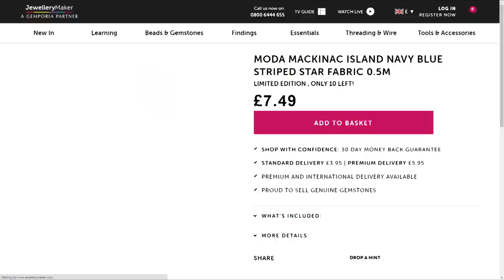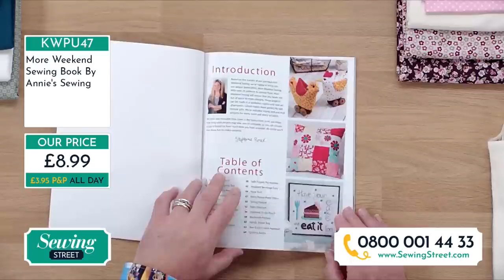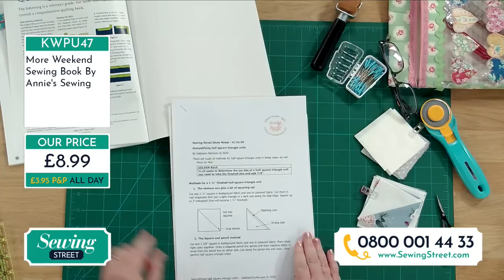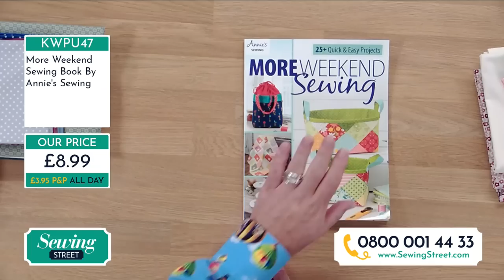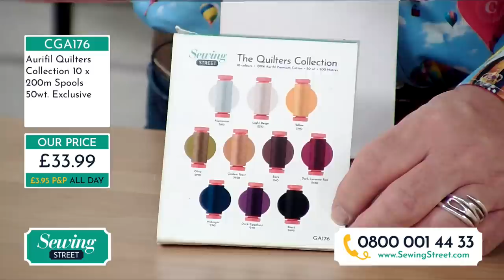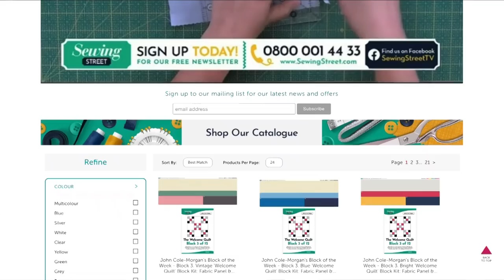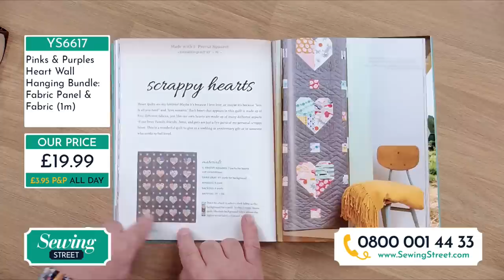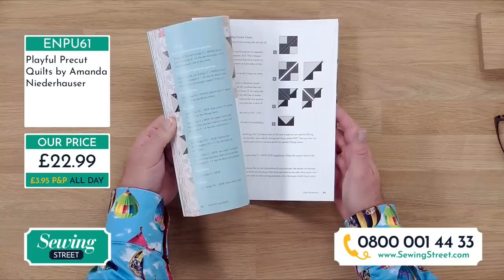Sewing Street - 06/10/2020 - John Scott is back! Heart Wall Hanging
HOUR 1:
Miss It, Miss Out! Fabrics

HOUR 2:
Rose Twirl Quilt with Sallianne Harrison

HOUR 3:
Tools & Accessories

HOUR 4:
Heart Wall Hanging with Sallianne Harrison